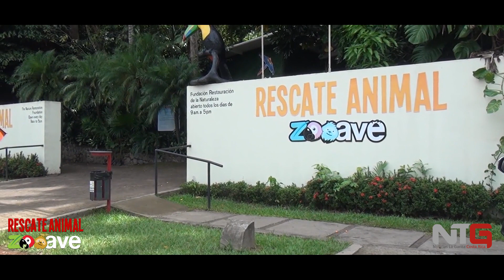Rescate Animal Zooave en Tiempos de COVID-19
Rescate Animal Zooave es un centro de rehabilitación de animales silvestres, durante este tiempo de COVID-19 están abiertos de Lunes a Viernes  de 9:00 a.m. a 5:00  . como ustedes pueden observar es un santuario totalmente abierto y están cumpliendo con las normas sanitarias del Ministerio de Salud para que el público logre disfrutar de la naturaleza en todo su esplendor, as{i mismo recordemos que con el pago de la entrada usted colabora en la alimentación de todos los animales y mantenimiento de áreas protegidas, ellos necesitan de usted para seguir sobreviviendo.